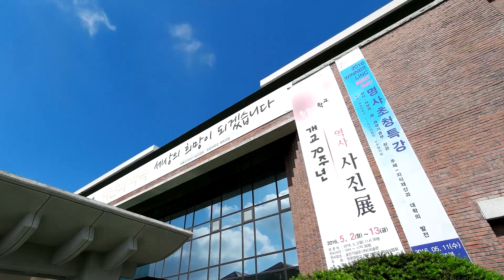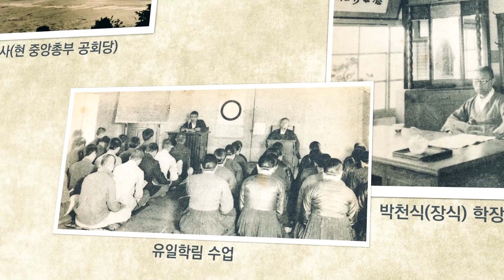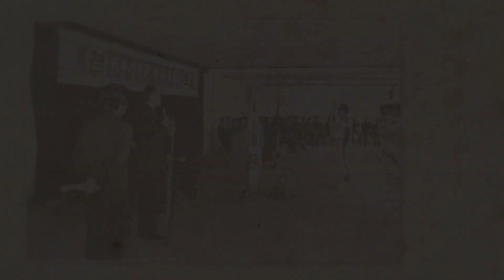원광대학교 70년 기록영상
2016년 원광대학교는 개교 70주년을 맞이하였습니다.

원광대학교는 지난 70년간 "지덕겸수 도의실천"의 교훈 아래 '과학과 도학을 겸비한 새로운 문명사회 건설의 주역'을 길러내는 데 힘써 왔습니다.
원광인의 역사는 곧 우리나라 학문의 발전과 역사 변혁의 기록인 셈입니다.
신룡벌에서 싹을 틔우고 가지를 뻗은 원광대학교가 국가의 현실을 깨우고 세계와 마주하는 큰 나무로 성장하기까지의 소중한 기록을 모은 원광대학교 70년 영상입니다.

"공들인 70년, 꽃피울 100년"

원광대학교 70주년을 축하해 주시고, 앞으로도 관심과 사랑을 부탁합니다.